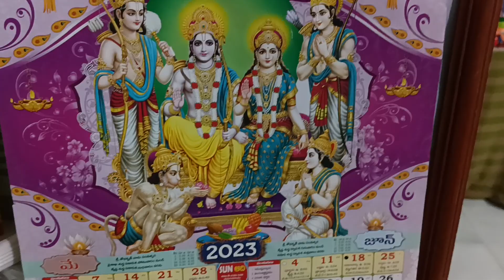🌷🌿చిన్నారులు కూడ చక్కగా చెప్తారు శ్లోకాలు పెద్దలు నేర్పితే🌹🍀